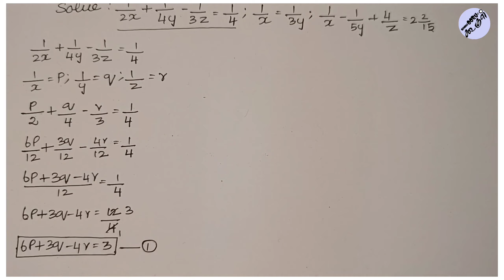Example 8.8 | Algebra | Maths | Class 10 | Nammaoorugoogle